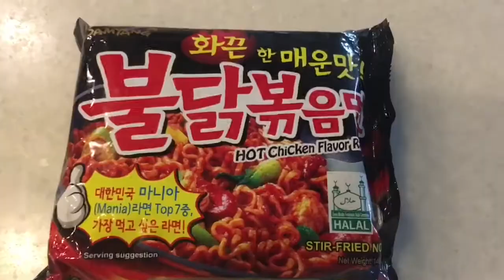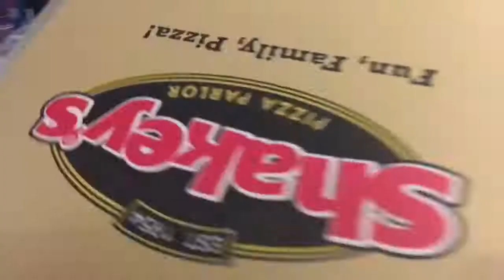FIRST TIME TO TRY SPICY NOODLE CHALLENGE SAMYANG | VLOG #13